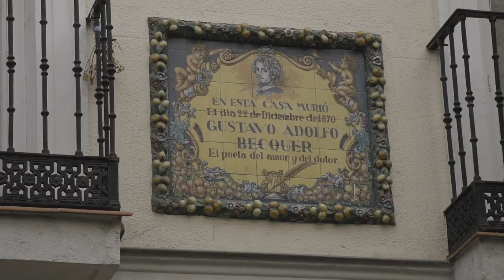TRÁILER ¡ES BÉCQUER!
En los 150 años de la publicación de las ‘Rimas’ se presenta ¡Es Bécquer! que narra, cómo nunca, la obra del artista hispalense que dio la vuelta a la poesía española. Su estructura avanza en su breve pero productiva vida, y profundiza en un tema: la obra poética, las leyendas, y la periodística. Trufado de muchas facetas que elevan a colosal a Bécquer: es pionero en la puesta en valor el Flamenco; su carácter de pintor y dibujante; su relación con el esoterismo; y por supuesto su alma gemela, su inseparable hermano Valeriano, reivindicada en este documental. ¡Es Bécquer! nace como la obra imprescindible para explicar en imágenes a un sevillano sepultado en el arquetipo.